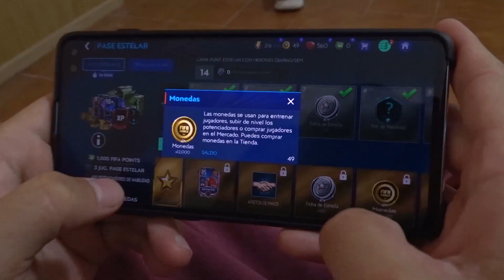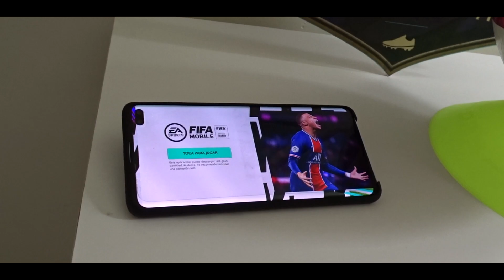QUIEN ES QUIEN CON TOBBALINK !!! DISCARD DE JUGADORES !!! || FIFA 21 MOBILE